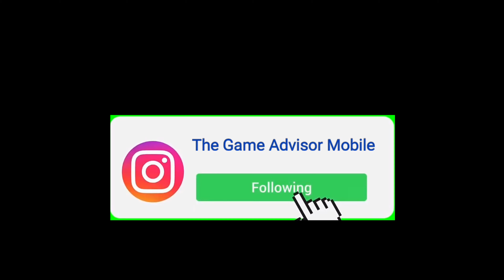GIVEAWAY | 10 K Free Views On YouTube 😱😱 | 20 K Celebration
We are Celebrating Our 20 K & Here is your chance to Win 10 K Free Views for YouTube.